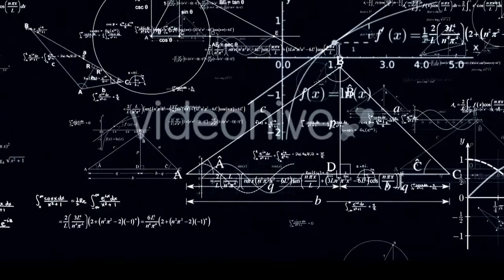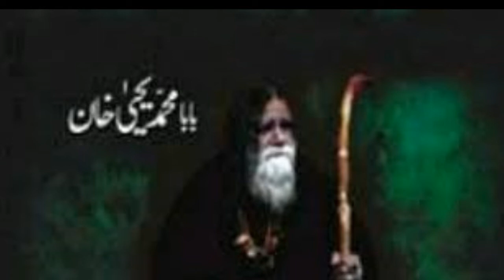pia rang kala | episode | 20 | قسط | Baba ji muhammad yahya khan sahib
بابا محمد یحیی خان صاحب کی مشھور زمانہ کتاب پیا رنگ کالا کی اگلی قسط حاضر ھے
episode  / 20 / قسط
this storry based on baba ji muhammad yahya khan sahib s book pia rang kala